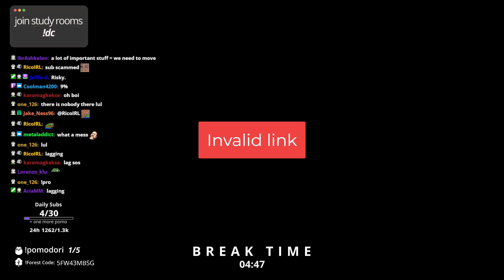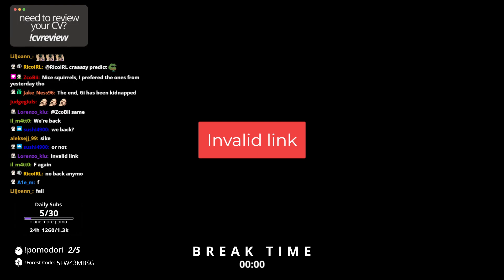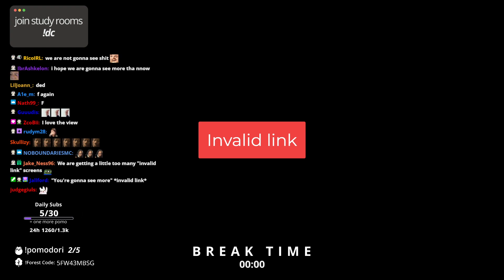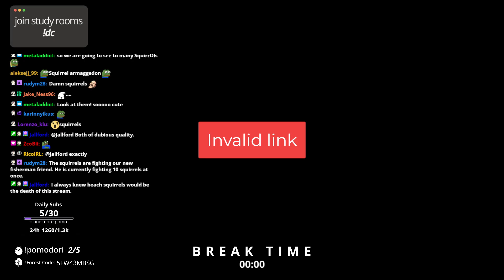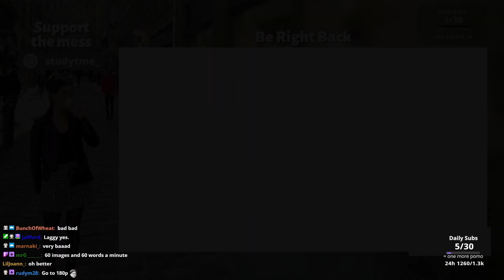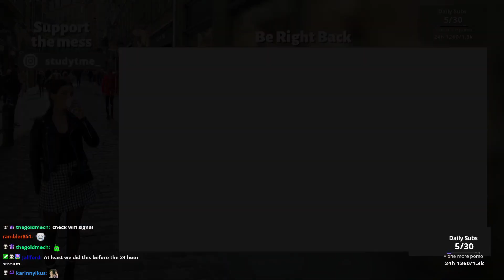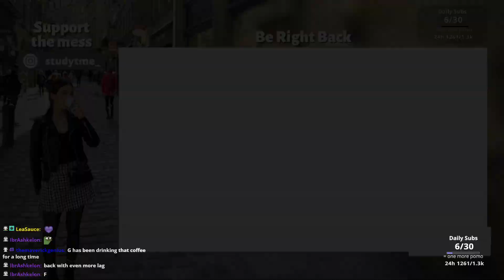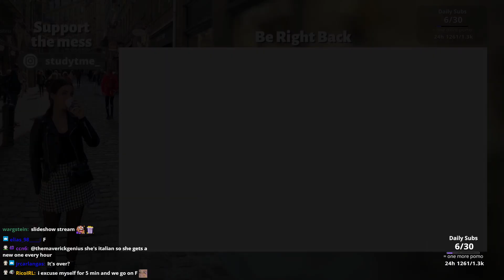STUDY WITH ME 3 hour - background noise - talking breaks and squirrels quest in Fuerteventura, Spain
Timestamps

0:00:00 break
0:08:28 session 1
0:58:16 break
1:09:55 session 2
1:56:57 break
2:17:54 session 3
3:03:32 break

Likes, comments, and subscribes are always loved 💗
Let me know if you would like more like this :)

🙋🏻‍♂️ ABOUT ME
I'm an Italian Master's graduate in Data Science and Digital Marketing, currently working for a project and staying in Italy. Managing time and staying focused is always a problem. This channel is a help for me and everyone who wants to join me to study/work.

I can speak Italian 🇮🇹 and English. I *should* also be able to speak Chinese 🇹🇼 and Spanish 🇪🇸 but I haven’t practiced them for a long time! I spent some time in France where I was forced to speak French 🇫🇷 a little eheh

This video is about: study with me,real time study live 10 hours,study merve,1 hour study with me,study with me live,study with me pomodoro,lofi girl stream,bgm カフェ ピアノ,bgm ジャズ,bgm 著作権フリー,作業用bgm カフェ 静か,学习向,和我一起学习,讀書工作音樂,跟我一起学习吧,生活,勉強,日落,日の入り,東京塔,studia con me,study time yt,studytme twitch,studytme youtube,lofi study music,pomodoro study with me,pomodoro study with me 2 hours,pomodoro study with me live,live,study with me live now,hip hop lofi